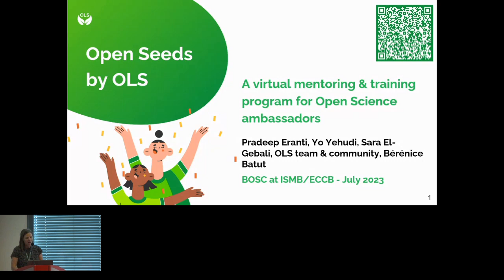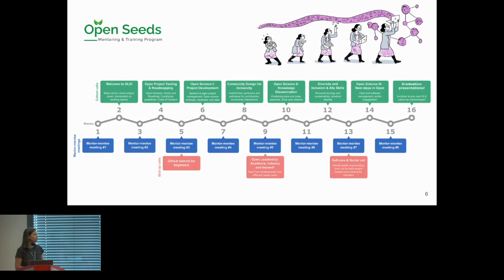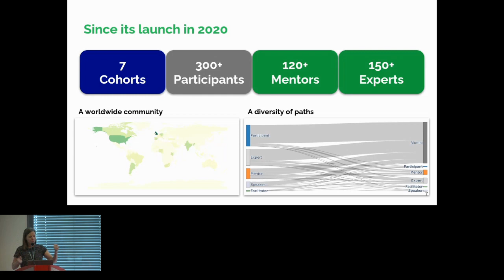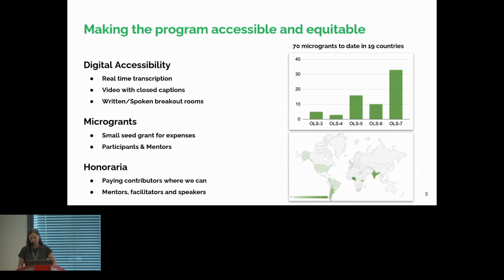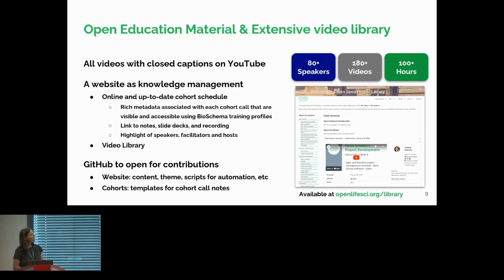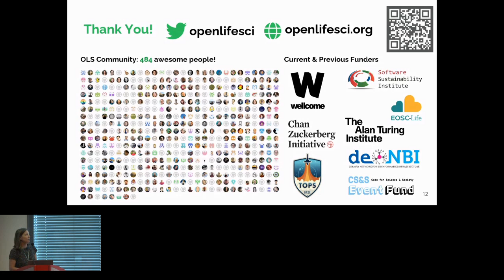BOSC2023 S4e Bérénice Batut, Open Life Science A mentoring & training virtual program for Open Sc